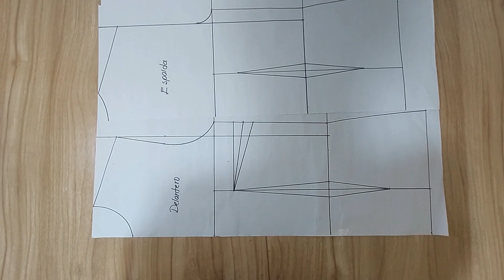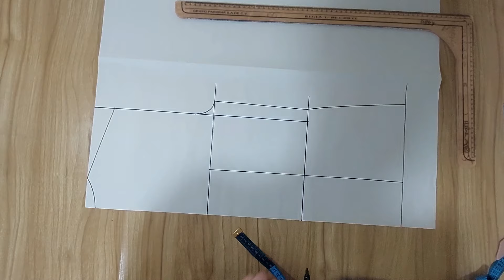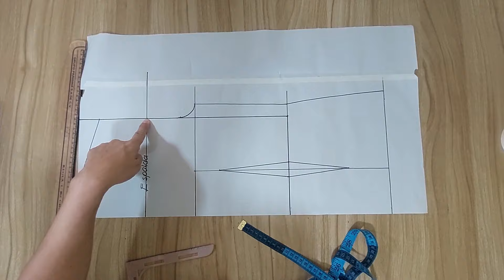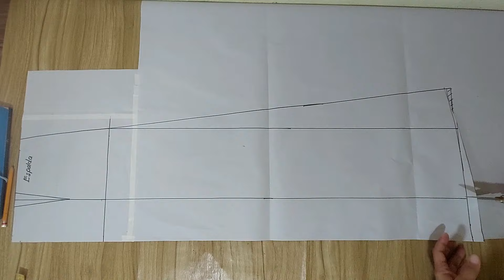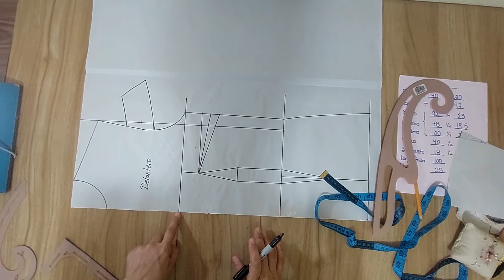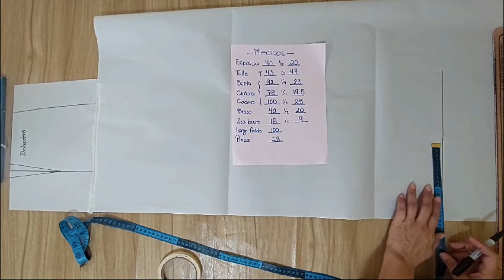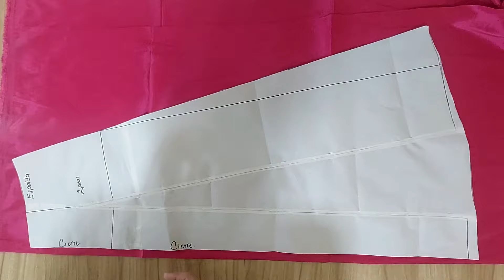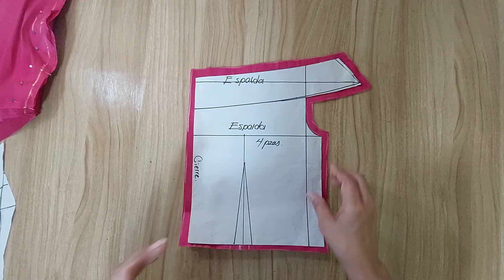PASO A PASO! VESTIDO HOMBROS DESCUBIERTOS O DE HOMBRO CAÍDO, SÚPER FÁCIL!!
Hola !! En esta ocasión te traigo por primera ves un tutorial de vestido de fiesta, coctel o de noche; se trata de un vestido largo con  abertura en la pierna; en la parte superior lleva el diseño de hombros descubiertos o de hombro caído, te muestro desde la toma de medidas hasta la confección del mismo; únicamente omití la colocación del cierre porque ya lo hemos visto en muchos otros tutoriales.

Para esta prenda utilicé 3 metros y medio de shantung con un poco de elastano; el vestido está hecho a la medida pero entra en una talla mediana. Quiero mencionarte que la parte del top puedes dejarla originalmente como en el tutorial y agregarle el diseño de falda que más te guste.

Si ya sabes elaborar los patrones básicos o ya los tienes a la mano, puedes pasarte al minuto 9:19 porque a partir de ahí comenzamos las transformaciones de los básicos. Y si aún no sabes hacerlos no te preocupes porque aquí iniciamos desde la toma de medidas.

Capítulos:

00:00 Introducción
00:45 Toma de medidas para vestido de hombro o tirantes caídos
01:30 Patrón Básico de Espalda hasta la cadera
05:20 Patrón Básico Delantero hasta la cadera
09:18 Cómo transformar los patrones básicos para vestido de hombro caído o de hombros descubiertos
23:47 Corte y confección de vestido de hombros descubiertos o de hombro caído
45:55 Agradecimientos y Despedida